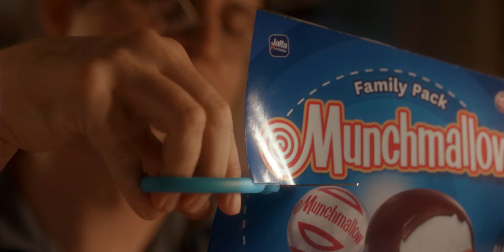Munchmellow 17s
Muzika: Sonic Tree Beograd